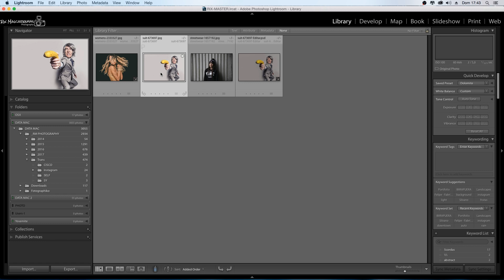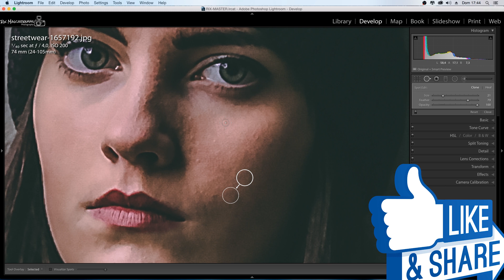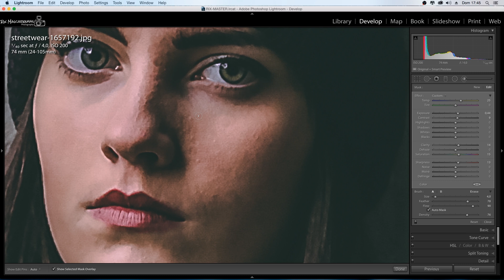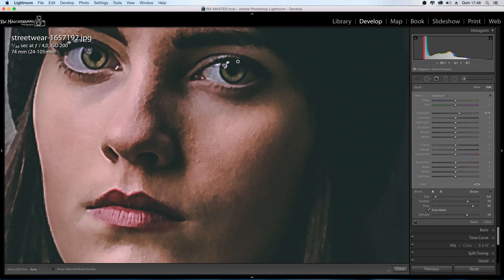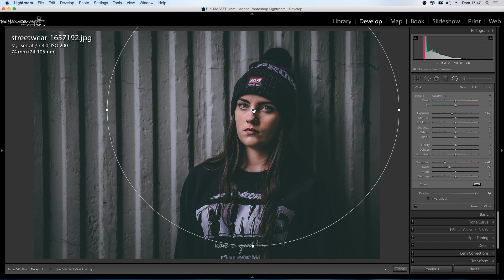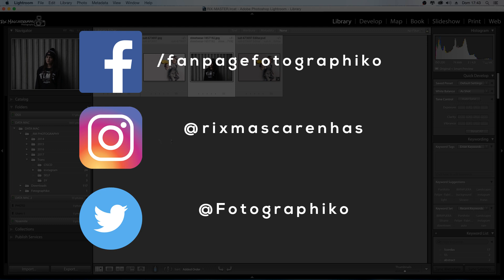Fazendo edição dos olhos no Lightroom 📷 Deixe suas fotos melhores com esta dica simples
Fazendo edição dos olhos no Lightroom.

No video desta semana você vai ver como é facil fazer os olhos ficarem lindos nas fotos usando o Lightroom.

Editar os olhos em um retrato é ponto crucial para qualquer foto ficar bacana, e com o pincel do Lightroom você vai fazer muito facil.

Arsenal atual!!
Nikon D610
50mm F/1.8 G
Tokina 11-16mm
70-300 Nikon